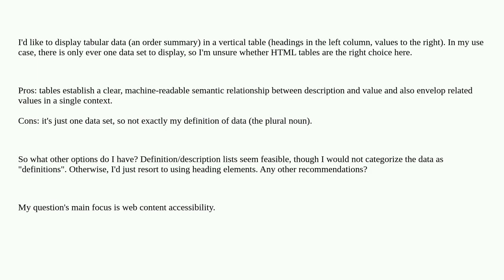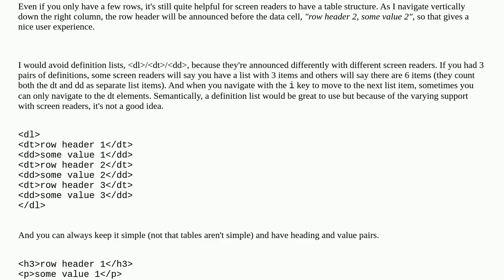Ux: (WCAG) Should I use HTML tables for displaying singular data sets?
(WCAG) Should I use HTML tables for displaying singular data sets?

A special thanks goes out to the community

  html accessibility semantics